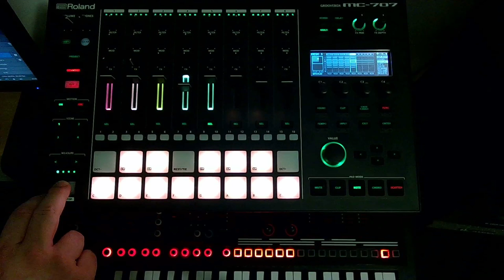Knight Rider Theme - (1982) - Make it with Roland MC-707 dawless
Dawless instrumental cover made with Roland MC-707 using 5 tracks.

This is my cover of 80s TV series theme song: Knight Rider
Composed  by Stu Phillips and Glen A. Larson.

Like all my covers, every instrument was played and recorded in a track using MC-707 sequencer.